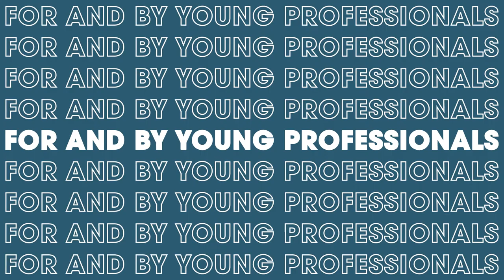Did you know this about a Lemon?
When life gives you Bergamot lemons..
Upliving is a housing concept for and by young professionals, allowing you to choose the rhythm of your life. Thanks to our flexible lease agreements for 6 months up to 1 year, you can live your life following your current dreams (and not worry about the future).
Find your Upliving apartment in Ghent or Brussels via upliving.be